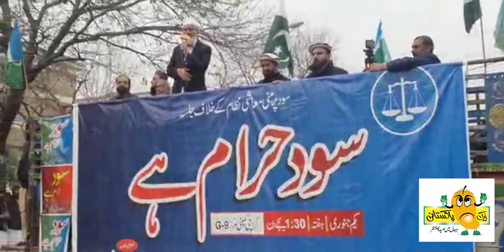سود حرام ہے | امیر جماعت اسلامی سینیٹر سراج الحق کا اسلام آباد میں ٹھاٹھیں مارتے سمندر سے خطاب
سود حرام ہے | امیر جماعت اسلامی سینیٹر سراج الحق کا اسلام آباد میں لوگوں کے  ٹھاٹھیں مارتے سمندر سے خطاب